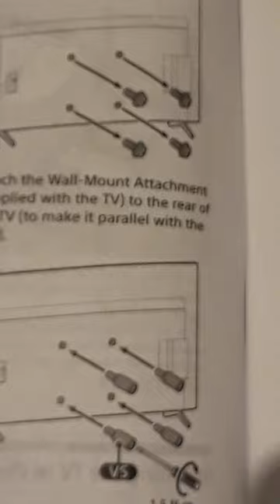Part3Attempt to put Sony TV mount bracket on Wall puzzle screw Self Screws Template from package